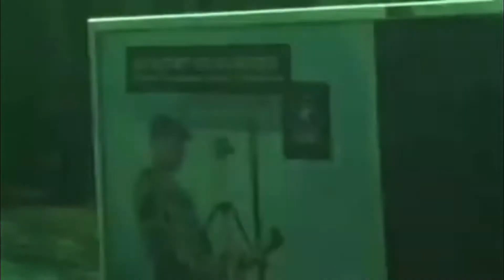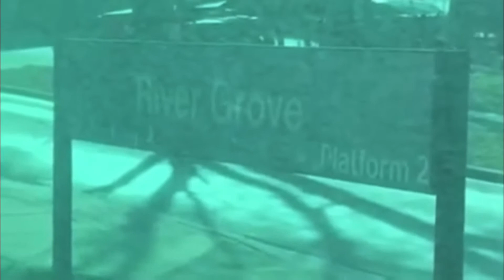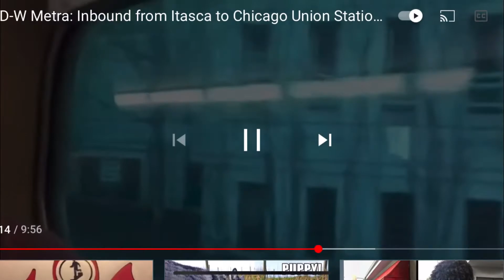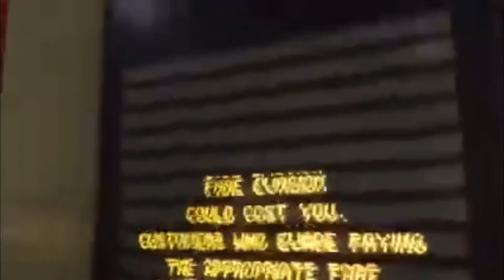MD-W Metra: Inbound from Itasca- Chicago Union Station-3/4/20 (Traveling being Legally Blind!)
Hope you all enjoyed this travel video!